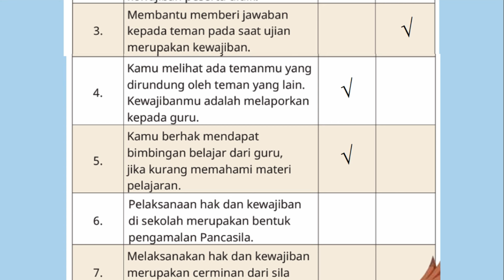Kunci Jawaban Pendidikan Pancasila Kelas 3 Halaman 75 Kurikulum Merdeka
Kunci Jawaban Pendidikan Pancasila Kelas 3 Halaman 75 Kurikulum Merdeka PKN PPKN SD MI. Ayo, Berlatih Berilah tanda centang (√) pada kolom setuju atau tidak setuju sesuai pernyataan berikut!
Nomor Pernyataan Setuju Tidak Setuju
1. Mendapatkan perhatian dan kasih sayang dari guru merupakan hak peserta didik.
2.  Menjaga kebersihan kelas dan lingkungan sekolah bukan kewajiban peserta didik.
3.  Membantu memberi jawaban kepada teman pada saat ujian merupakan kewajiban.